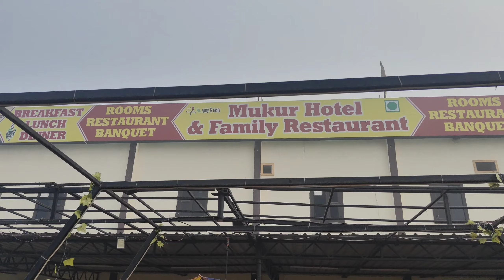सुकून इस से जायदा कही नहीं ! vlog110 /365vlogschallenge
Guys am enjoying to making vlogs and enjoying to show you that wot is happening my life and it will be my memories. When i get old after some years i will see my vlogs and i hope they will bring a smile on my face that we have done in our younger days. so guys at the end i wanna say ki guys pyar dikhao support kro tumhare bhai ko ye aapka hi channel hai ! Ap ho to maj hu ✌️✌️